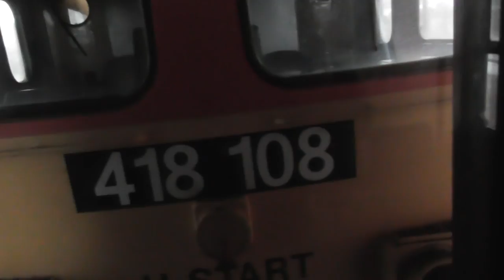2018.11.21 Kirándulás Győrbe és Veszprémbe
Tripla K-val ellátogattunk Győrbe és Veszprémbe Ikarusokat fotózni, persze minden mást lőttünk, ami épp jött.
Veszprém felé a 11-es vonalon mentünk, és sikerült kifogni Klasszik Csörgőt is, Veszprémben pedig sok harmonika ajtós Ikarust is.